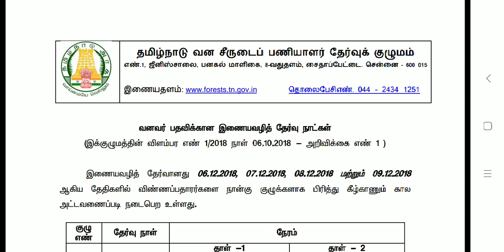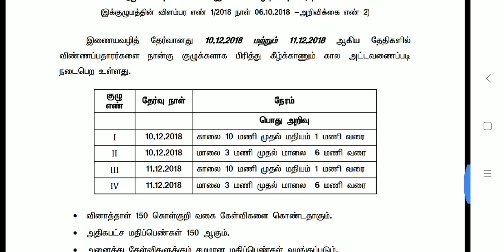TN Forester And Forest Guard Exam Revised Exam Date Announced | வனத்துறை தேர்வு மறு தேதி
Hall ticket and centre la maximum change வர வாய்ப்பு இல்லை.

அதே 4 ஷிப்ட் தான் இருக்கு ஆகவே November 25 உள்ளவர்கள் dec 6 ல் தேர்வு எழுதலாம் . இதுபோலவே எல்லாத்துக்கும். அறிவிப்பு விடலாம். ஏனென்றால் அவர்கள் sms  மெயில் அதிகமாக அனுப்புகிறார்கள்.

அப்படி இல்லாமல் ஏதும் மாற்று அறிவிப்பு வந்தால் ( மறு ஹால் டிக்கெட் etc..)

அப்படி வந்தால் தெரியப்படுத்துகிறேன்

மறு தேர்வு அடங்கிய முழு தொகுப்பு